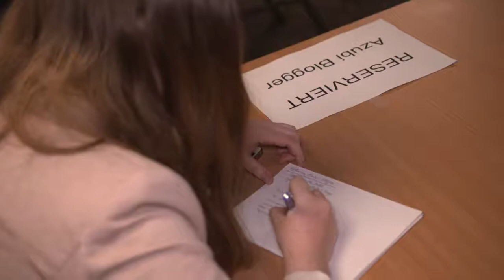next Botschafterin Katharina auf dem Wirtschaftstag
Auch in diesem Jahr waren Azubis von verschiedenen Volksbanken Raiffeisenbanken vor Ort, um über die Veranstaltung zu bloggen. 😃 Darunter war auch die next Botschafterin Katharina. Sehen Sie im Video, wie sie den Tag so erlebt hat und lesen Sie bald ihren Bericht auf dem next Blog